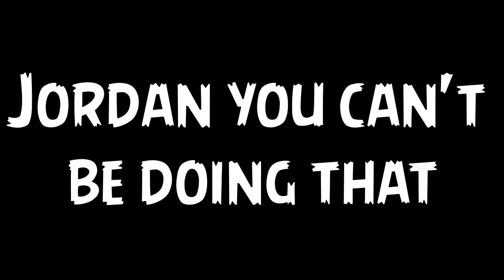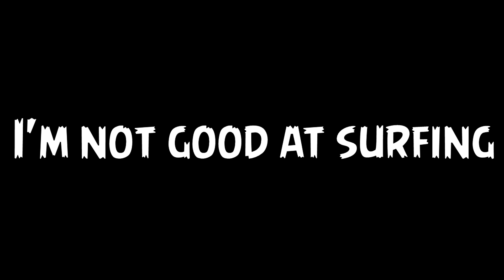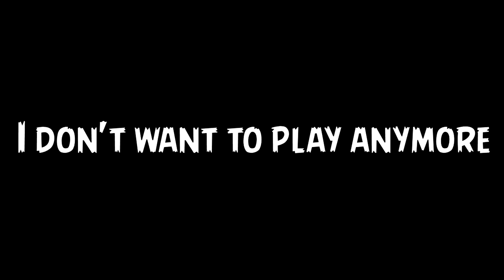I CAN'T DO THIS | CSGO SURFING ft IJFXL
Whats up guys Monkey Napkin here and today we are playing some CSGO surfing, I hope you guys enjoy I am also accompanied by IJFXL but either way share the video with your friends and enjoy CSGO Surfing

Remember to hit that LIKE button, I really appreciate it, I never know what to have you guys COMMENT about honestly lol, and SUBSCRIBE if you want to see more Entertaining and Funny Content from Yours Truly and I hope you guys have a great day